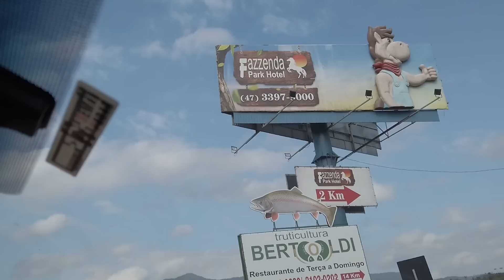FÉRIAS NO HOTEL FAZENDA | Piscina aquecida e comida a vontade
Migles, aproveitei um pequeno recesso e que tinha um show na região e vim curtir com a família em um Hotel Fazenda, compramos a passagem pra cidade errada, mas o que importa é que chegamos bem e seguros. O lugar é maravilho, repleto de atividades, piscina aquecida e muita área verde. O Henry até levou a gente pra passear no carrinho do Hotel, foi muito bacana. Essa é só a primeira parte do vídeo, então fiquem ligados que vamos mostrar muito mais desses momentos em família.

Não se esqueçam de curtir, se inscrever e compartilhar os vídeos do canal.